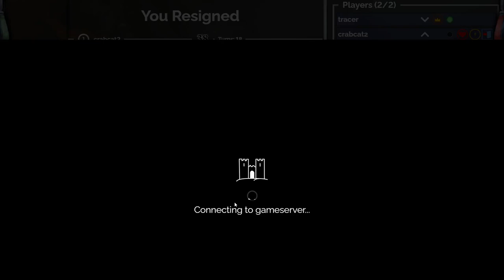League Season 53 C1 versus crabcat2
Sometimes they just don't feel like anything

Final match of season 53

0:00 Game 1 (Market Square, Masterpiece, Blockade, Militia, Counterfeit, Cursed Village, Galleria, Merchant Ship, Old Witch, Captain, Way of the Monkey, Enhance)
12:39 Game 2 (Faithful Hound, Chariot Race, Importer, Advisor, Magpie, Mill, Silk Merchant, Crown, Outpost, Sea Witch, Cave Dwellers, Transport)
21:57 Game 3 (Overlord, Guardian, Sycophant, Cargo Ship, Lookout, Masterpiece, Stockpile, Devil’s Workshop, Poacher, Torturer, Architects’ Guild, Quest)
33:46 Game 4 (Cellar, Guide, Sheepdog, Watchtower, Broker, Jack of All Trades, Barbarian, Charm, Cobbler, Fairgrounds, Architects’ Guild, Delve, Plan)
49:38 Game 5 (Experiment, Farming Village, Groom, Horse Traders, Militia, Berserker, Charlatan, Journeyman, Soothsayer, Wayfarer, Museum, Way of the Mouse; Colony)
1:22:10 Game 6 (Scrying Pool, Church, Importer, Merchant Camp, Messenger, Tide Pools, Treasure Map, Bazaar, Swap, Border Village, Plateau Shepherds, Wolf Den, Seaway)